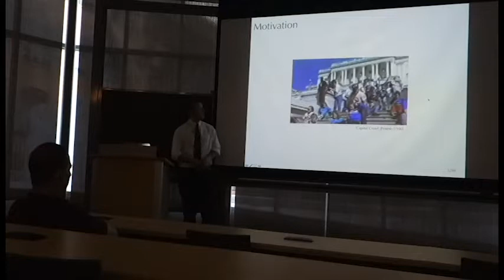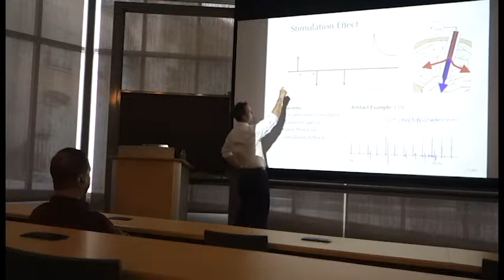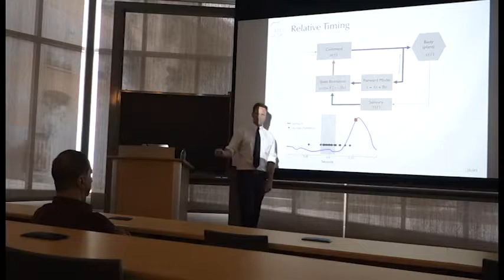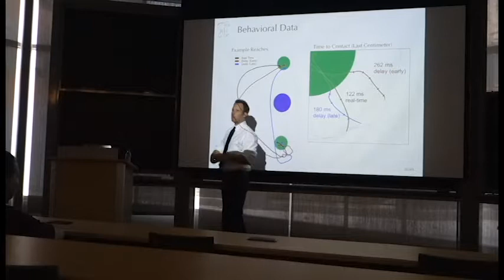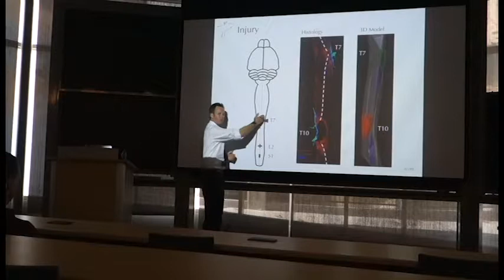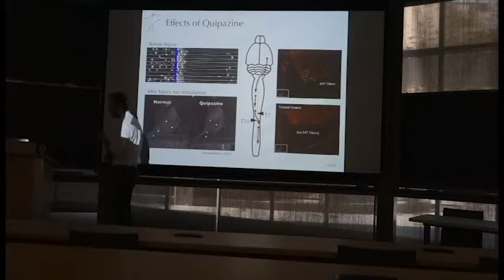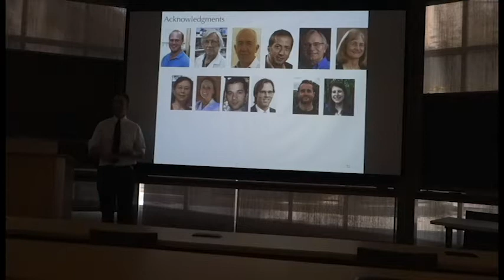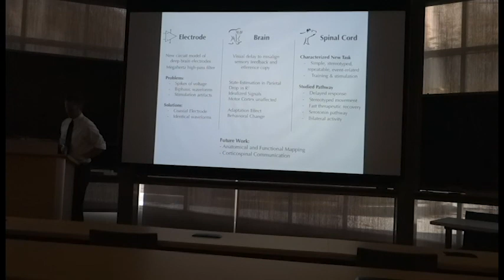Luke S. Urban - Caltech - PhD Defense Lecture - 3/23/2018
Thesis Title:
"An Electrophysiological Study of Voluntary Movement and Spinal Cord Injury"

(there a few glitches in this video, I will fix them and reupload)